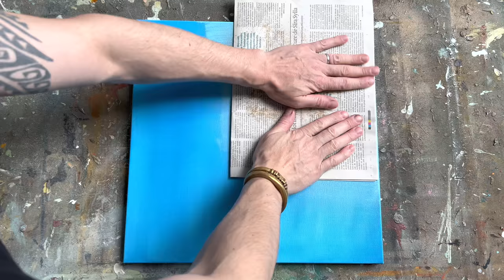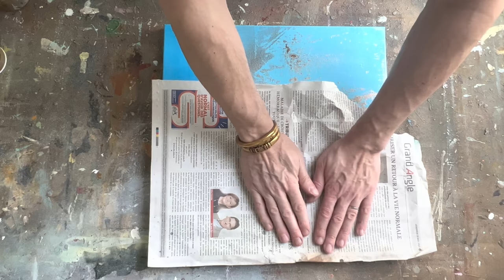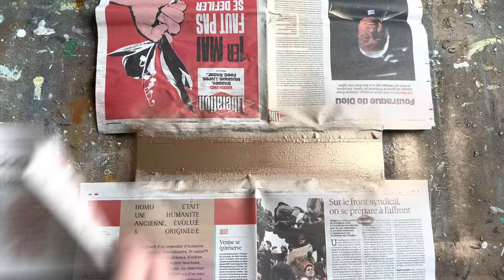Painting with Masking Tape: Easy Geometric & Minimalistic Techniques (2 Different Options) Feather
Check out this video tutorial on how to create a cool and easy geometric painting using masking tape! Using acrylic paint and masking tape, you'll learn the simplest and most minimalist technique to create geometric art.

At the end of the video, you'll see two different ways to finish the painting: minimalist or with Chinese ink marks made with a real feather.

It's perfect for art therapy and easy enough for everyone. So, stop overthinking and start painting now!

In this video I created a geometric abstract painting with gold reflections on an 19,70"x19,70" inches/50x50cm canvas.

This is the list of supplies and materials that I have used for this painting:

Canvas: 19,70"x19,70" inches/50x50cm
Gesso
Brushes,
Masking Tape
Oil Pastel, 3 colors
Acrylic Paint: Sky Blue, Primary Blue, Titanium White, Turquoise, Indigo , Black
Acrylci Aerosol: Gold, Orange, Black
Water, Newspaper

➡️ You can buy my paintings on my site or in most art platforms

Sergio